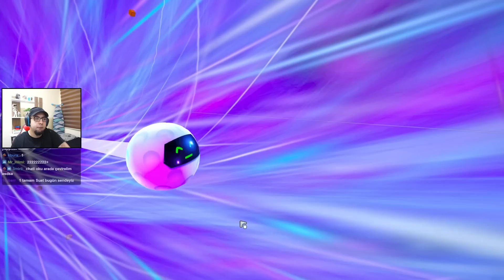Kartlar ile Golf oynamak - Golfie İlk Bakış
Merhabalar arkadaşlar. Twitch'te oynadığımız oyunların bölümlerini bu kanalda paylaşıyoruz. Bu bölümümüzde Golfie oyununu oynuyoruz. İyi seyirler.

Oyunun amacı / hikayesi :
Golfie, koşu tabanlı, roguelike bir mini golf deste oluşturucusudur. Prosedürel olarak oluşturulmuş seviyelerde oynayın, çılgın kart yeteneklerinden oluşan bir deste oluşturun ve 18 deliğin hepsini geçmeye çalışın. Rotanızı dikkatlice seçin çünkü hiçbir koşu veya atış aynı değildir!